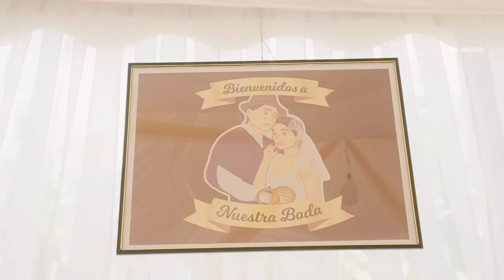Matrimonio - Byron Anrango & Mayerly Amaguaña | Dia 1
✅REVIVE TUS MEJORES RECUERDOS con 🌟BE MAGIC🌟 - Servicio de Grabación de video para todo compromiso social📸